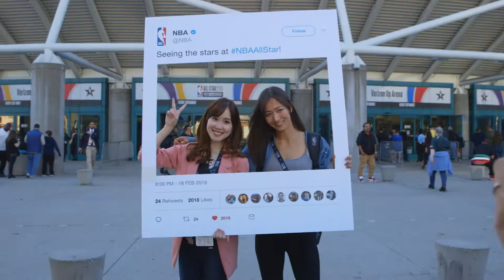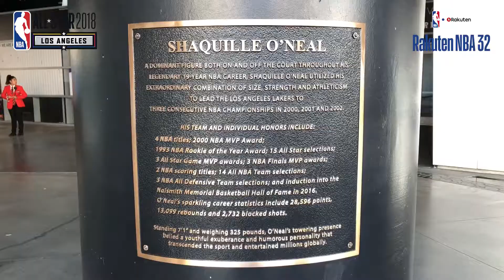NBA All Star 2018 - オールスター - DAY1【Rakuten NBA 32】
Rakuten NBA 32は各チームにアンバサダーを任命！
現地での活動を「Rakuten NBA 32 公式YouTubeチャンネル」にアップしていきます！

NBAオールスターにMayaとMelodeeが潜入しました！初日から盛り上がるアリーナの様子をお届けしています！

We are Rakuten NBA 32, have assigned the ambassadors on each team.